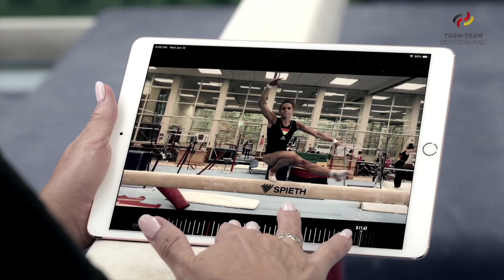itsmyturn - Emelie Petz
Letztes Jahr hat sie bei den Deutschen Jugendmeisterschaften alle Titel abgeräumt. Nur ein Jahr später gehört unsere Nachwuchshoffnung Emelie Petz bereits zum EM-Team der 'Großen'. 😍